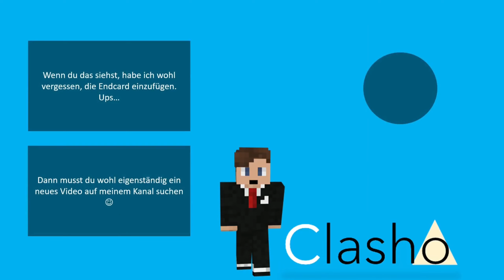Diese Brücke ist EXTREM INSTABIL! | Poly Bridge 3 #2 | Clasho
Bitte öffne die Videobeschreibung

Weiter gehts, mit Poly Bridge! Heute baue ich mal wieder weiter ziemlich wacklige Brücken für euch.